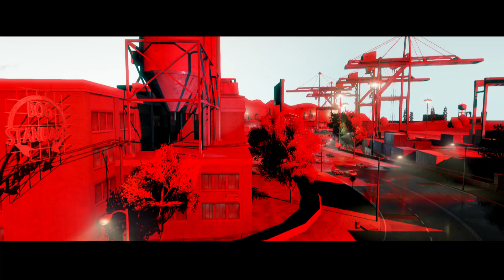EA/Criterion: "Need for Speed: Most Wanted" - Gameplay #3 Trailer - Find It. Drive It.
Gameplay footage of Criterion Games' highly anticipated Need For Speed Most Wanted showcasing open world gameplay.  In Most Wanted all the cars are open from the start, meaning if you can find it, you can drive it.  The action starts in an Aston Martin V12 Vantage before jumping into a Mercedes-Benz SL65 AMG Black Series from a Jackspot. Mods are then added using the EasyDrive menu, instantly giving you a boost over the competition.

In Most Wanted if there's something to do there's someone to beat. Utilizing Autolog 2.0, you'll not only receive custom events and challenges, but also see personalized billboards that feature the face of the friend who tops the Most Wanted list.

Coming Oct 30, 2012 on Xbox 360, PS3, PC, PS Vita, iOS and Android.